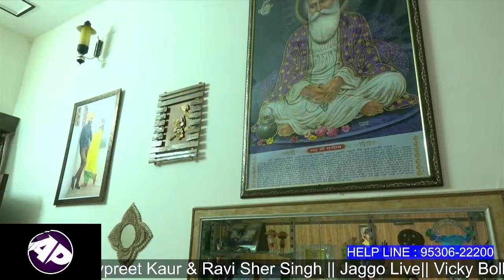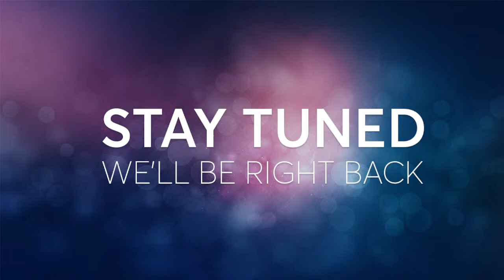Navpreet kaur & Ravi Sher SinghVicky Bollywood Foto Gallery|| Kotkapura 98159-97263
Vicky Bollywood Foto Gallery||  Kotkapura 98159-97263